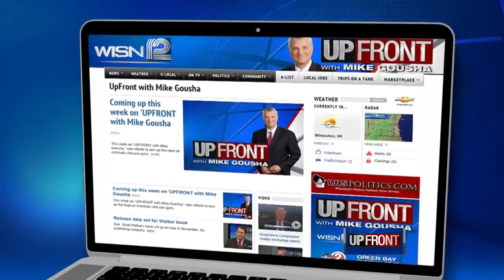Trump flips counties that voted for Obama